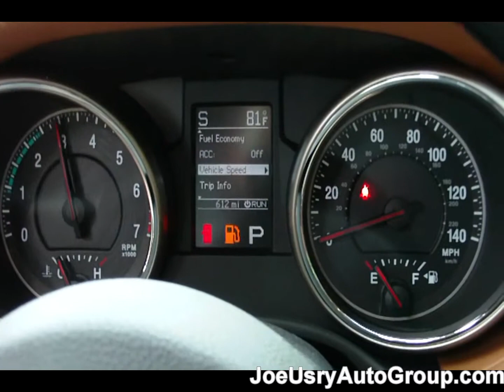2011 Jeep Grand Cherokee Overland at Joe Usry exhaust and 0-60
- Watch and listen as the 2011 Jeep Grand Cherokee Overland performs a 0-60 and displays impressive exhaust sounds from rear, interior, and engine bay!